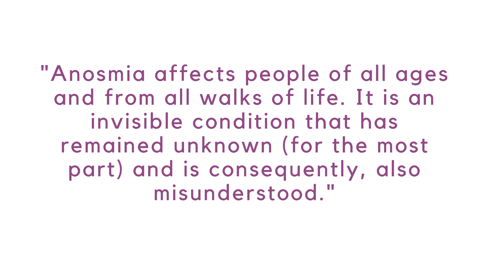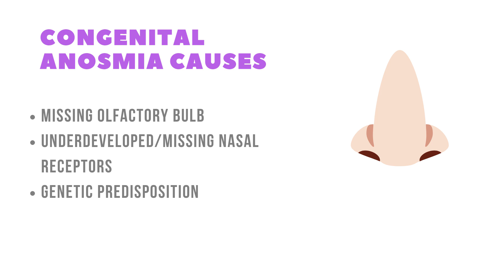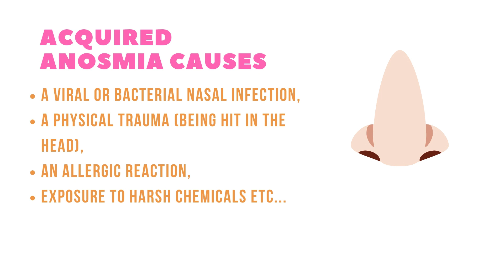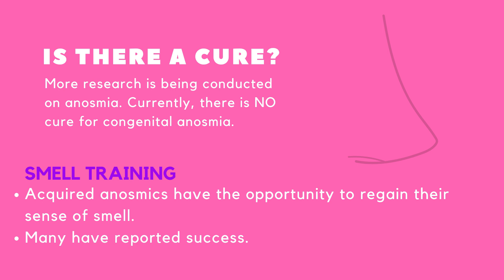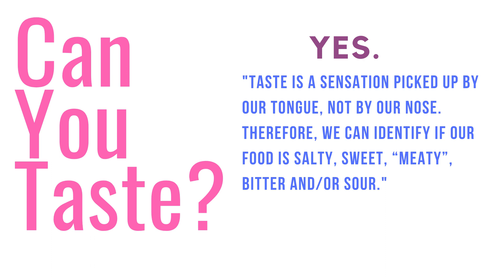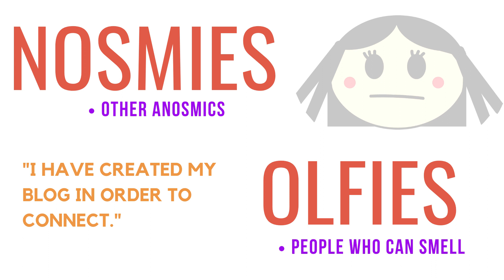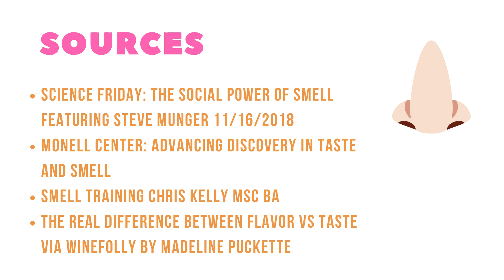What Is Anosmia? Are There People Who Can't Smell?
Hi, my name is Yazz aka The Girl Who Can’t Smell and in this episode I’ll be presenting about anosmia. Do you know anyone with this condition? I live as an anosmic and I’m here to help explain what anosmia is all about.

Sources:
Science Friday: The Social Power Of Smell Featuring Steve Munger 11/16/2018

The Real Difference Between Flavor vs Taste Via WineFolly By Madeline Puckette